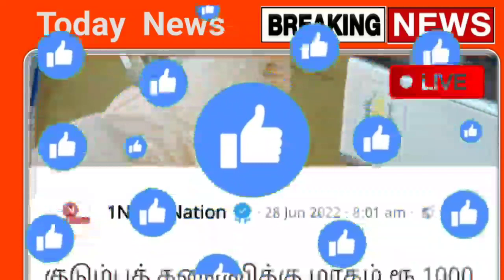தேதி மாற்றம் திடீர் அறிவிப்பு ரேஷன் அட்டைக்கு ரூ.1000 உறுதி வழங்க உத்தரவு | kudumbavilakku | tnnews